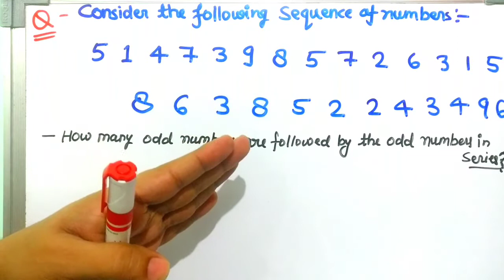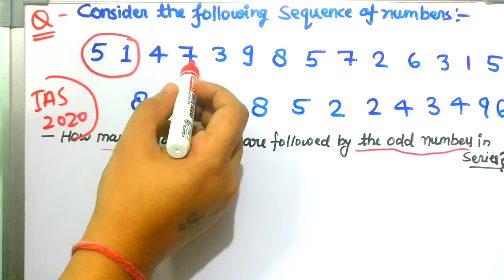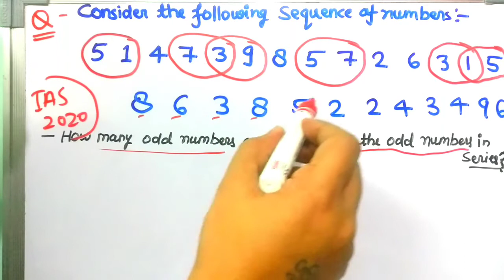DECODING CSAT 2020 | PART - 5 | UPSC -2020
Continue...
The next part of CSAT exam 2020 analysis and it's solutions. CSAT 2020 is some how easy or Tough pls watch the channel series with me. I will solve all the CSAT maths reasoning questions in an effective way to make you understand that CSAT exam is easily doable and can anyone fetched good marks also.

for solving all coming exams along with this year's CSAT exam 2020.
part-5
RRB NTPC
Delhipolice exam 2020.
UPPSC 2020
BPSC 2020
Mathematics and reasoning is an ocean of formulae and common sense so let's enjoy this together on my channel.

A lot to learn more 😉
Efforts will not have limits 💪.
Keep watching guys. you will love it.